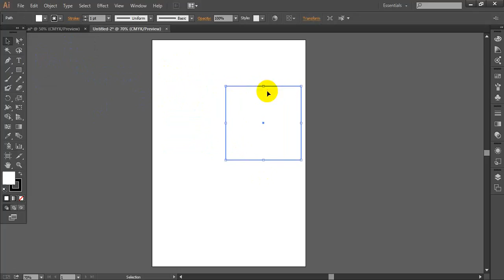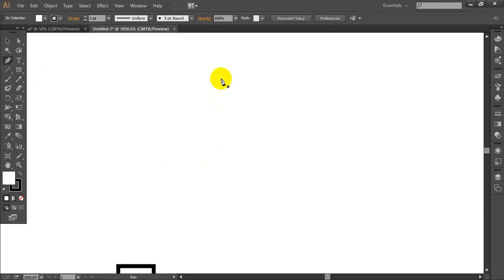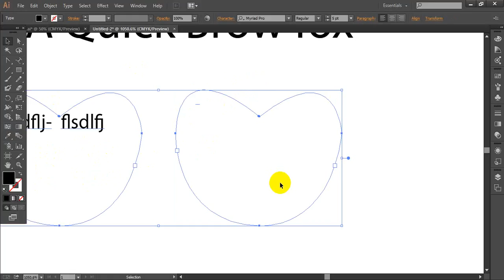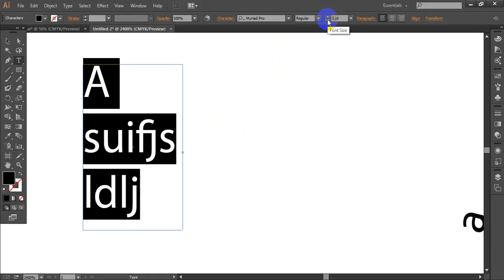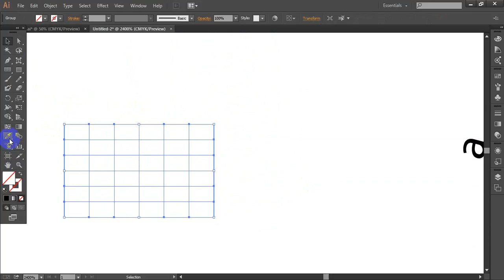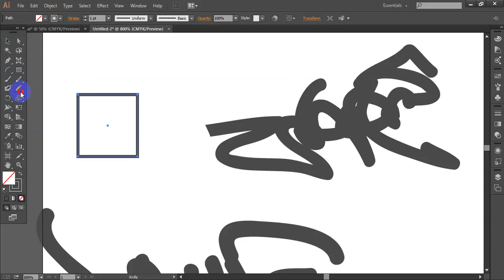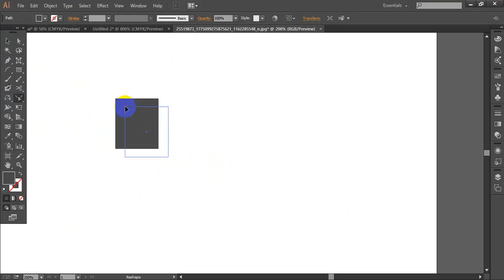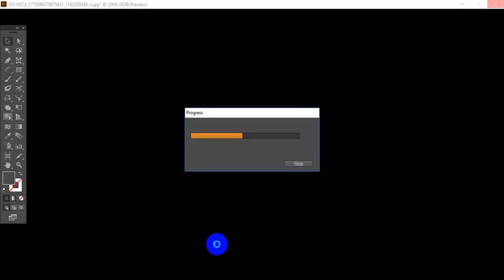Graphic Design 01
Class Illustrator Tools using